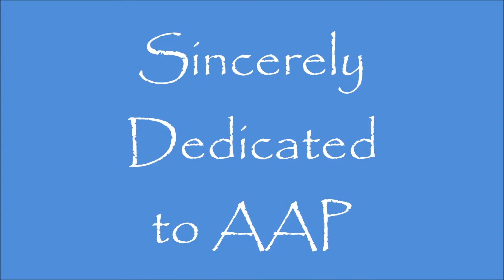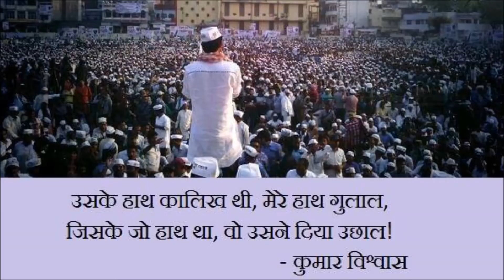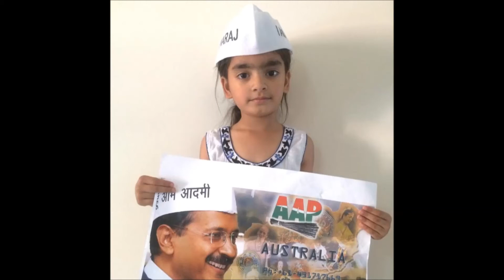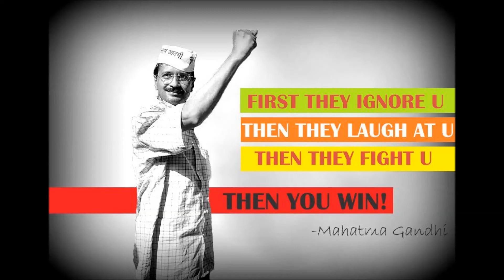Dedicated to AAP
Change the system and politics of the country.